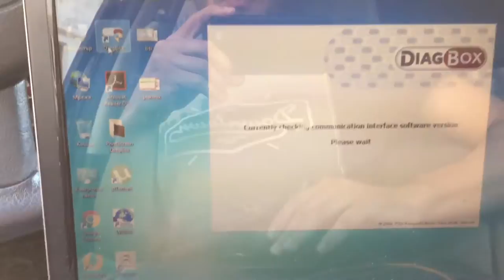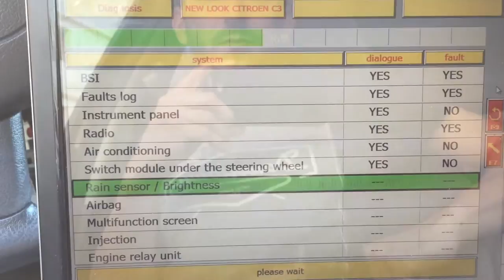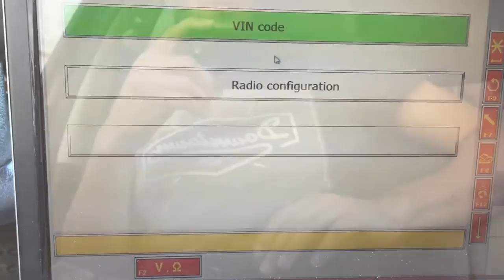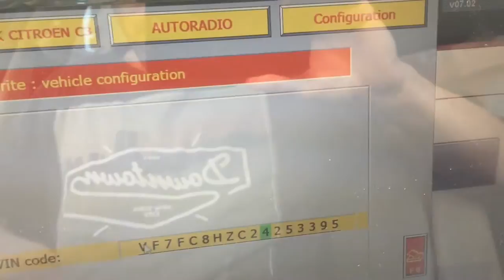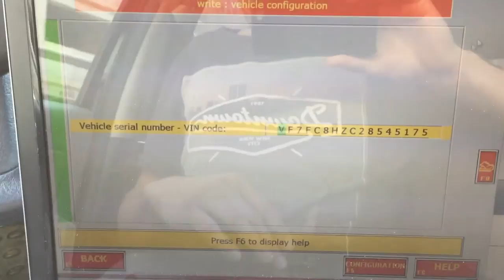citroen c3 radio decoding by vin with lexia/diagbox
This method I think will work to all citroen and peugeot cars!!! Fill free to ask me ant questions!!!